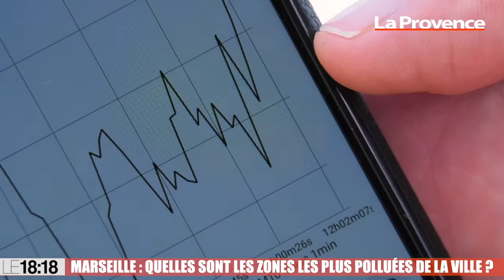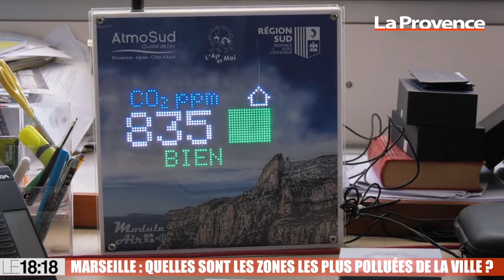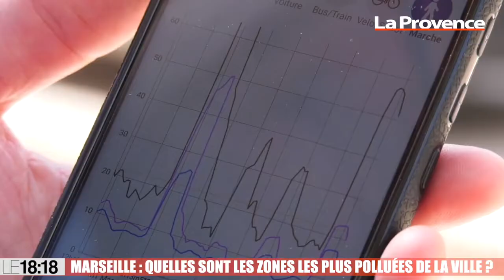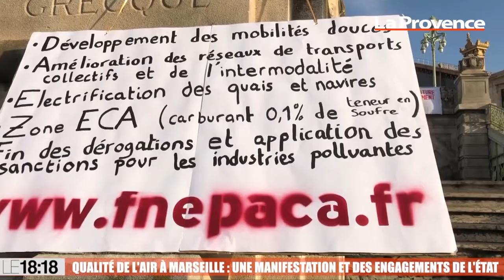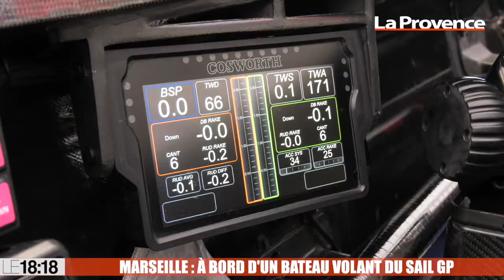Le 18:18 - Pollution : quel air respirons-nous à Marseille ?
Aujourd’hui, c’est la journée nationale de la qualité de l’air. À Marseille, l'entreprise AtmoSud a développé un petit boîtier qui permet de mesurer avec précision la présence ou non de micro particules dans l'oxygène que nous respirons. Grâce à ce boîtier, le 18:18 a pu parcourir la ville afin de tester le taux de pollution. Nous sommes allés dans différents quartiers mais aussi dans un appartement et les résultats sont parfois surprenants. Également au sommaire de ce 18:18 :- Marseille : des mesures pour améliorer la qualité de l'air- Voile : à bord d'un bateau volant du Sail GP- Météo en Provence : des précipitations dans les Alpes, des nuages en Provence et sur l'Est de la région mais du soleil partout ailleurs